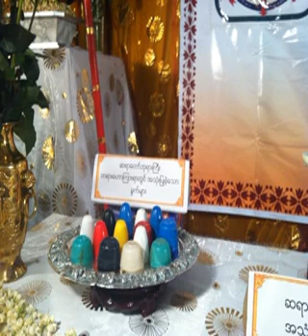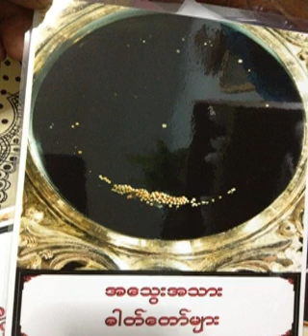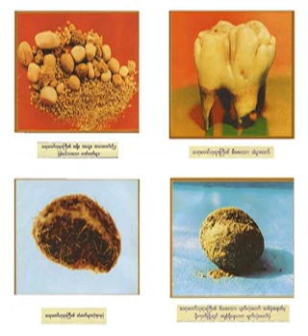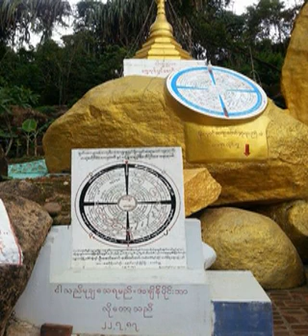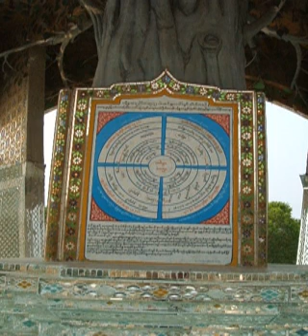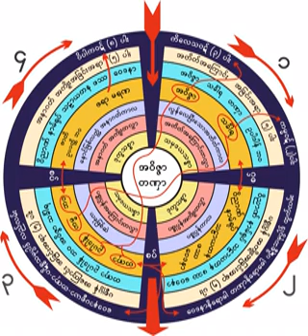၅၆၆။ သီလလံုၿခံဳရံုႏွင္႔ မတင္းတိမ္ပါနဲ႔ (သလႅႏွင္႔အဘယေဟာ-သစ္တံုးဥပမာ) ၁-၉-၁၉၅၈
၅၆၆။ သီလလံုၿခံဳရံုႏွင္႔ မတင္းတိမ္ပါနဲ႔ (သလႅႏွင္႔အဘယေဟာ-သစ္တံုးဥပမာ) ၁-၉-၁၉၅၈